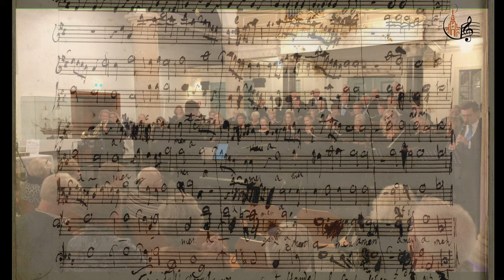Hallelujah (Messiah Händel)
CGK Delfshaven kleinkoor Belcanto
o.l.v. Arjen Uitbeijerse

Orgel: Sander van der Kaaij
Hoorn: Pier de Jong
Fluit: Iris Schoonewille
Klarinet: Christiaan van der Kaaij

Beeld en geluid: eigen opname tijdens jiveregistratie najaarsconcert zaterdag 8 oktober in de Pelgrimvaderskerk te Rotterdam-Delfshaven